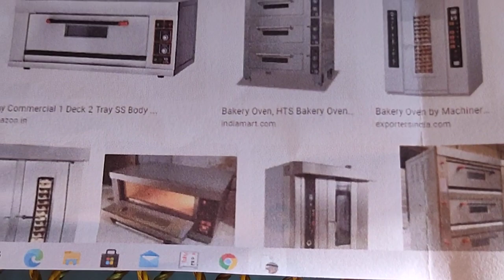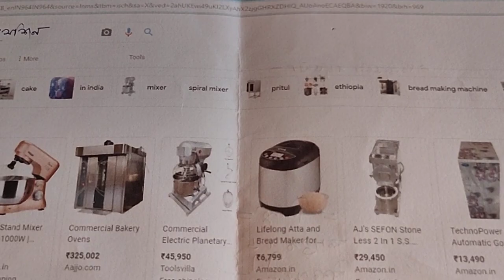viral no 1. Puchka hati roster machine. 8918766113 6294664363 maa Kali automobile work shop sutabai